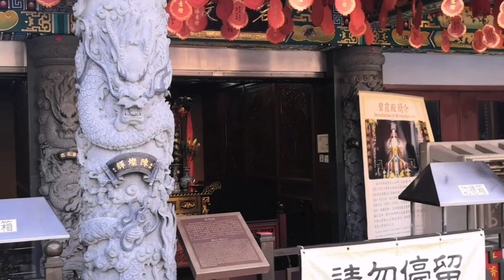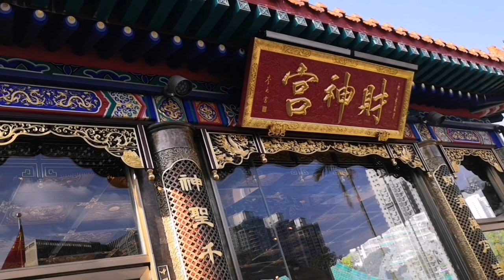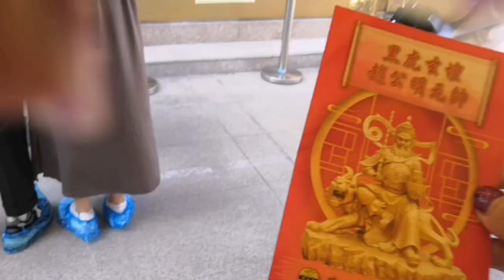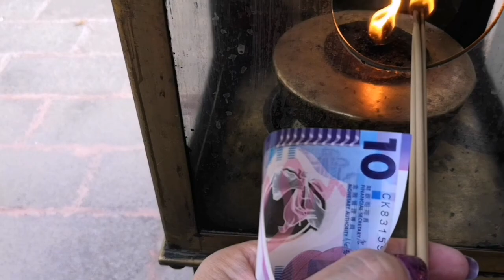HongKong famous tourist attraction of Wong Tai Sin temple. 香港著名旅游景点黄大仙庙。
香港著名旅游景点黄大仙庙,旅游,好玩,好去处,拜神。